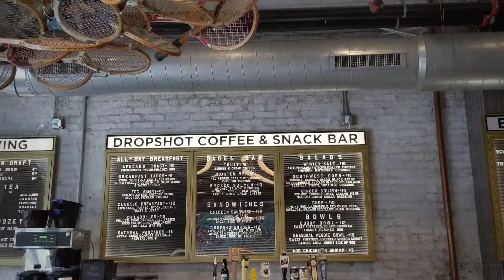A night of sushi and morning of coffee! Vlog #45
Spent the evening dining at an upscale restaurant at the Park Hyatt, the NoMI Kitchen. It was excellent! The sushi was delicious and the scallops were so delicate and seeped with flavor.

I then spent the night at the Fieldhouse Jones Hotel. It was truly a fabulous stay, I loved everything about the hotel and it's history and decor, the train system even goes right by the hotel! It was a great experience and thank you one more time to the Fieldhouse Jones for the excellent hotel experience!